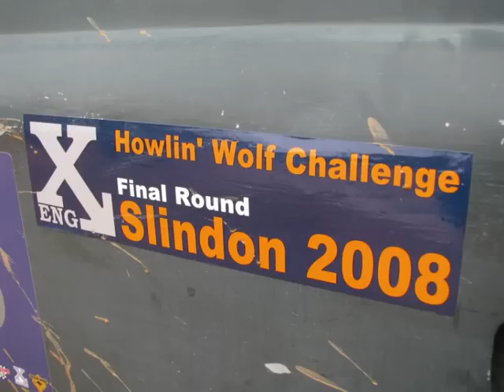AWDC Howlin' Wolf 2008 Photo Slideshow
A slideshow of pictures taken at all rounds of the 2008 AWDC Howlin' Wolf Winch Challenge series.